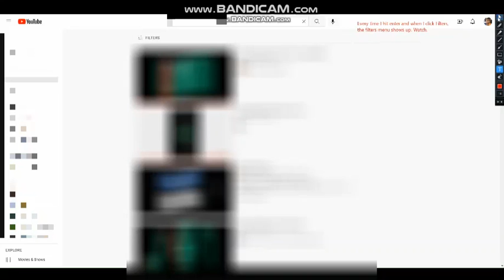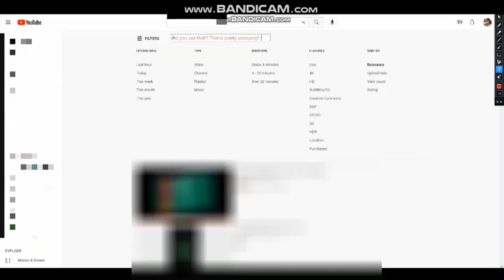Why does the filter menu appear when I press Enter?!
HOW DID IT GET 3 LIKES IN 1 SECOND?!